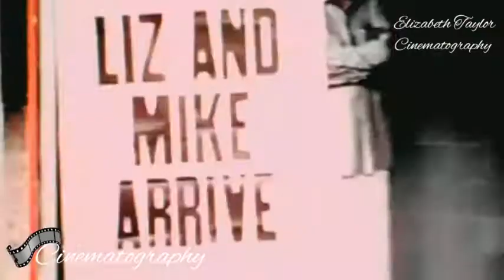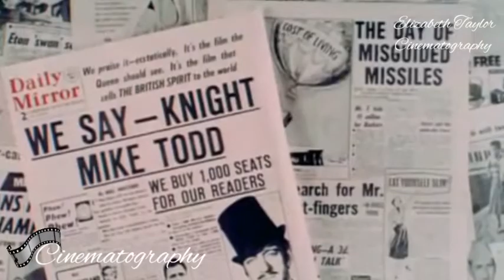Elizabeth Taylor And Mike Todd Beautiful Moments Interview Video Hollywood Stars Cinematography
Elizabeth Taylor And Mike Todd Beautiful Moments Interview 🎙️
Interview Recovered Video HD

Elizabeth Rosemond Taylor - Anglo-American 🇺🇸 theater and film actress🎦, "Queen of Hollywood" period of its heyday, three times award-winning "Oscar".  The first actress, whose fee for the role of Cleopatra in the most expensive Hollywood peplum made a million dollars.
 Date and place of birth: February 27, 1932, Hampstead Garden Saberb, London, UK
 Date and place of death: March 23, 2011, Cedars-Sinai Medical Center, Los Angeles, California, USA

Mike Todd - American 🇺🇸 producer of theater and cinema🎦.  It is best known for the film "Around the World in 80 Days", which was awarded the US National Board of Review, and five awards "Oscar".
 Date and place of birth: June 22, 1909, Minneapolis, Minnesota, USA
 Date and place of death: March 22, 1958, Grants, New Mexico, USA